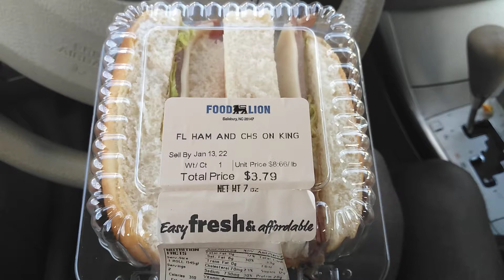Cold Cut Sandwiches from Foodlion